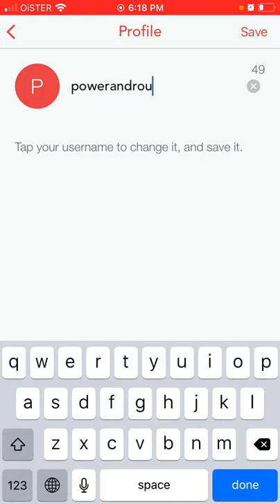How to change username in Bridgefy app?